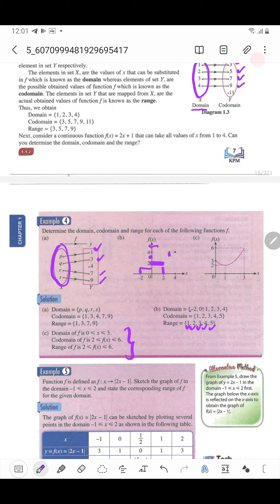Example 4 page 8 for DLP class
Additional mathematics form 4